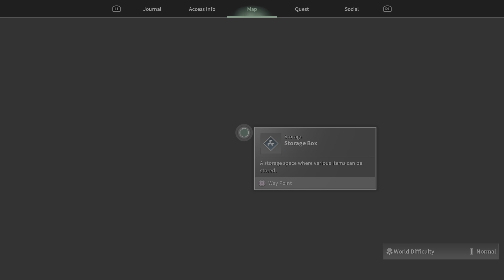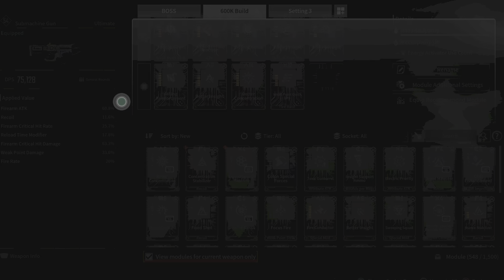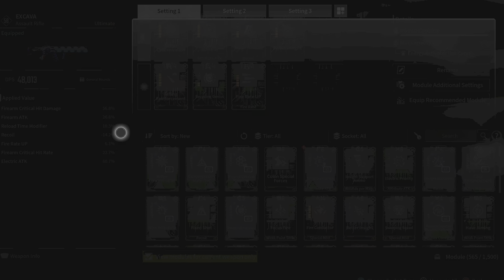The First Descendant (PS5 Slim) ultimate Bunny Gameplay part 12 [White Nite Gulch PT2]